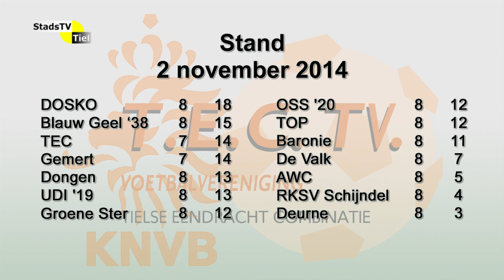TEC TV 3 november 2014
Verslag en achtergronden van de wedstrijd TEC - Groene Ster Heerlen, gespeeld op 2 november 2014 op sportpark De Lok in Tiel.